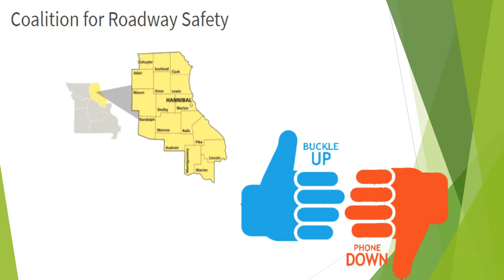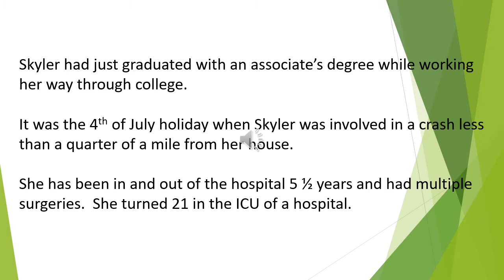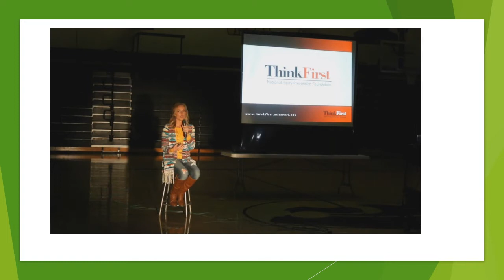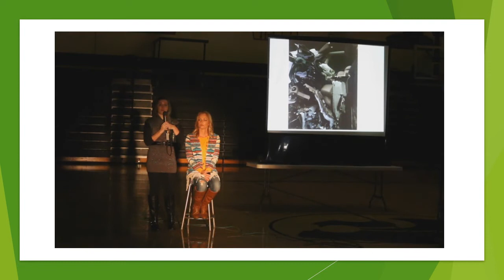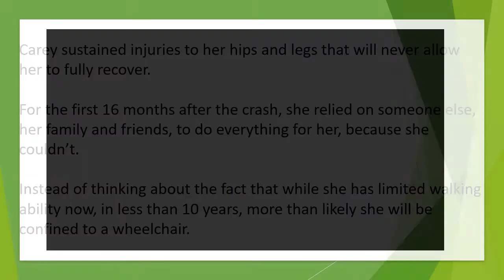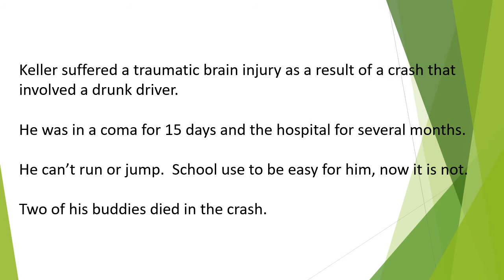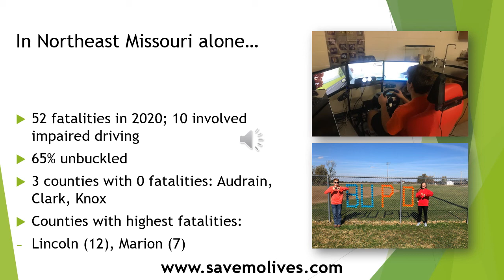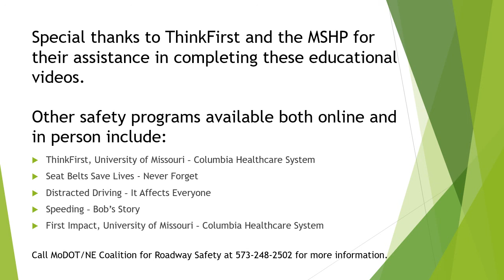Impaired Driving Hurts More Than The Driver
NE Coalition for Roadway Safety Online Presentation